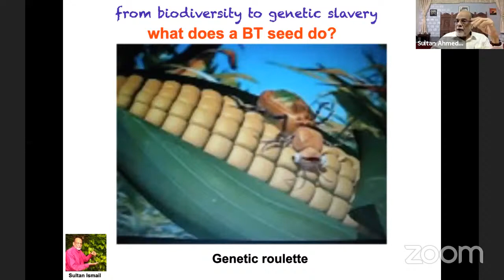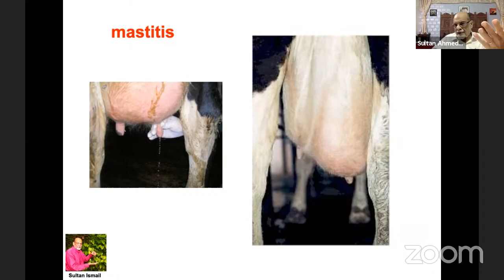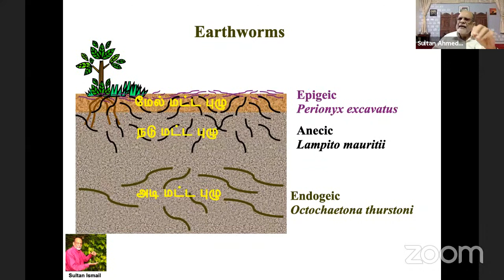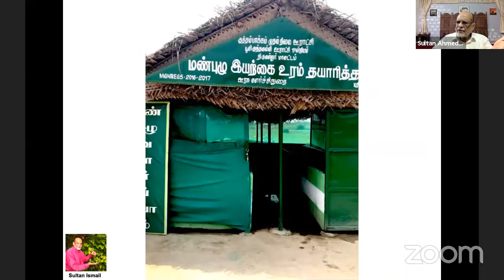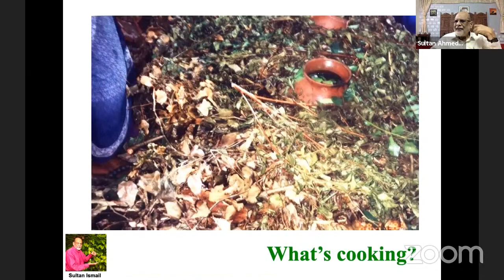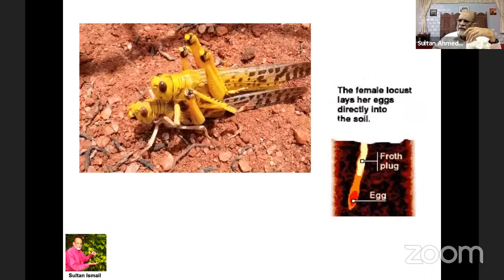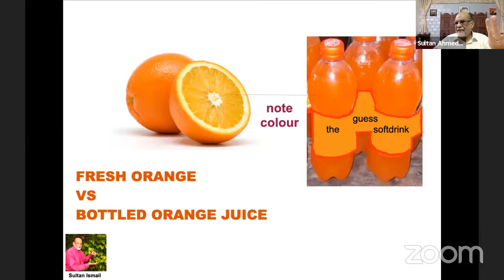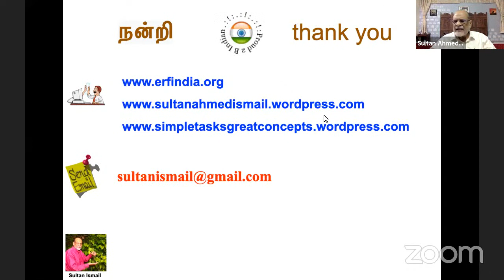Contemporary environmental issues for earth's sake-Dr. Sultan Ahmed Ismail Ph.D,D.Sc,-Soil Biologist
Mr. Sultan Ahmed Ismail is an Indian soil biologist and ecologist. His work has been centred on techniques for recycling biodegradable waste into fertilizer using local varieties of earthworms, and on soil bioremediation.

Primarily a staunch ecologist he has been an advocate of practices like solid waste management that can lead to sustainable growth. He is renowned for inspiring youth with his interesting lectures on environment issues.

Dr. Ismail did Masters in Zoology (fisheries), M. Phil in Marine Biology. However after working for some time he was fascinated with unique behaviour of earthworms hence started working with it. He later did PhD in earthworms and doctoral studies in earthworms and waste management. He has been working in vermitechnology since 1978. He has 40 years plus teaching experience. His contribution to research on vermin-composting has made him a foremost authority on vermicompost.

"Earthworm is the pulse of the soil,
healthier the pulse healthier the soil"